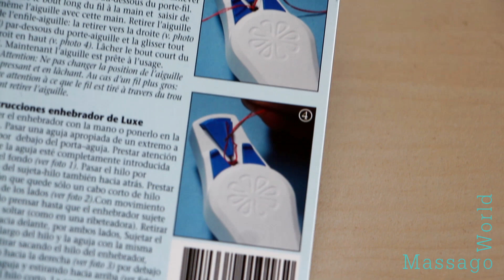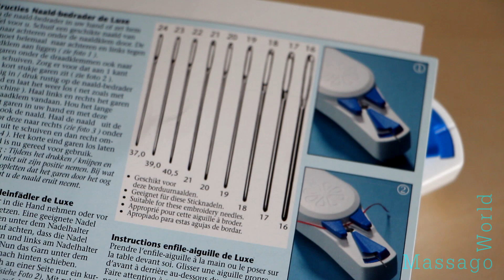Нитковдеватель PAKO - как он работает, нужен ли вообще?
💠 Патреон - похудение, что я ем, примерка одежды, физическая активность, психология похудения, семейные новости и даже все мои видео о похудении с 2010 года (rus)

Підтримайте відео лайком та коментарем.
Це важливо  зараз як для мене особисто  так і для розвитку каналу на майбутнє. Я це дуже ціную

Как стирать, гладить вышивку и формлять вышивку?
ОШИБКИ в вышивке. КАК исправить?

💠 Скидка iHerb для ВСЕХ покупателей и на ВСЕ заказы - MOZ086 - вводите в корзине при каждом заказе на этом сайте
💠 Я снимаю на

zero-project  feat. Dia Yiannopoulou - Fly away